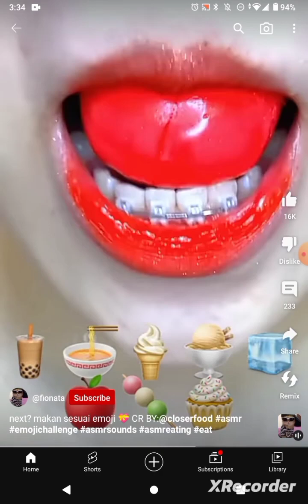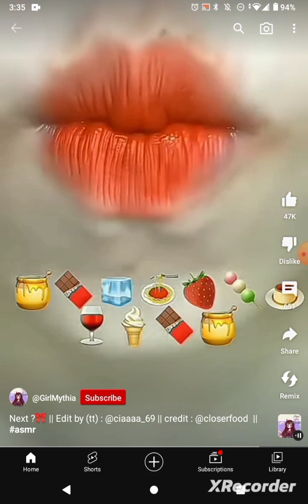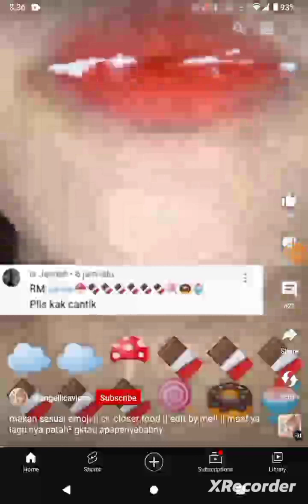person eating types of treats